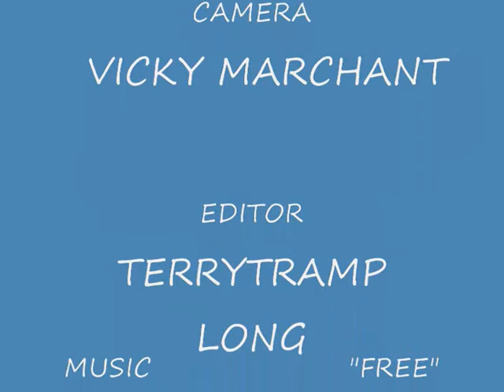squirrel and roy do tank day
A NICE SUPRISE TANK PLAY